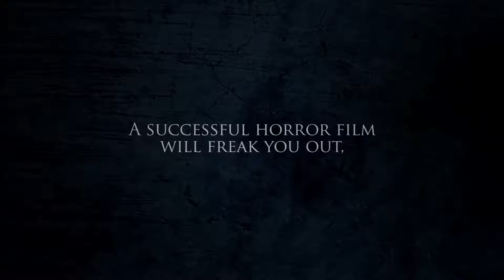THE CONJURING SCARIEST PRANK EVER 😱😱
Try Not to Laugh. Best Comedy Video 2021